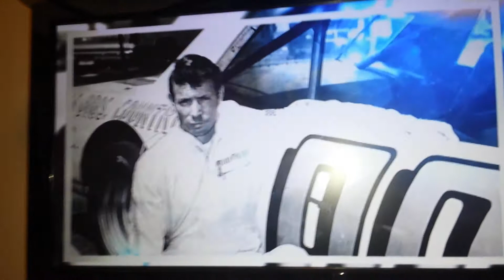Sam Ard Tribute (Sorry About the Commercial at the End)